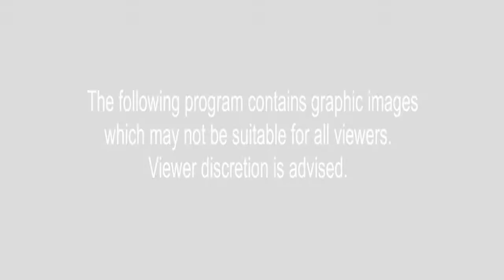Dawn Episode 057 - Seg #1